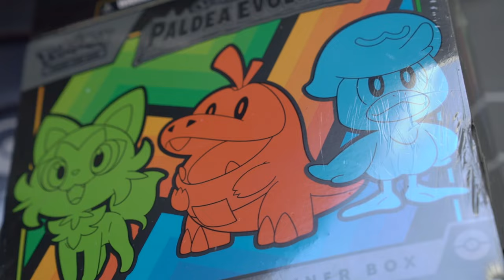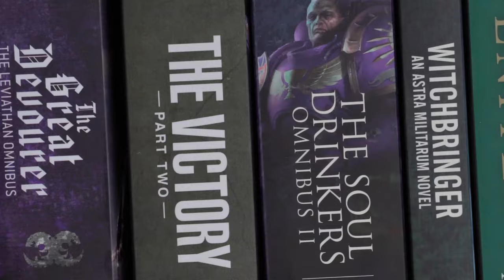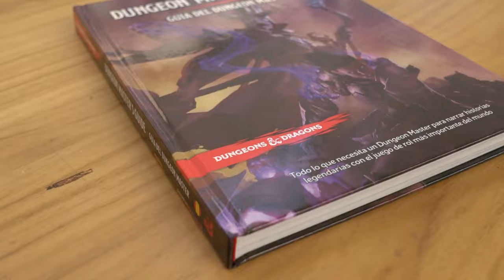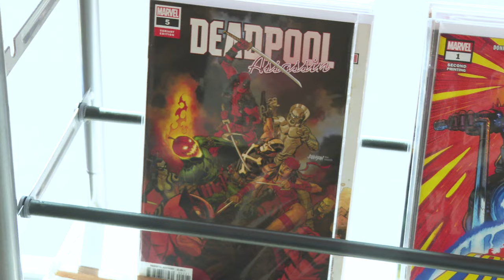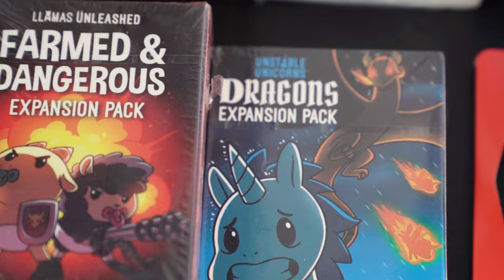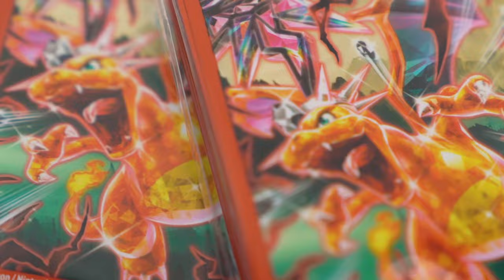Warhammer: El arte de la guerra en miniatura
Los juegos de mesa son oportunidades para conocer nuevas personas y aprender por medio de la diversión, pero también combinan el arte y la estrategia en juegos más complejos como Warhammer. Quisimos aprender más de este basto mundo en Fenix Tienda de Entretenimiento.